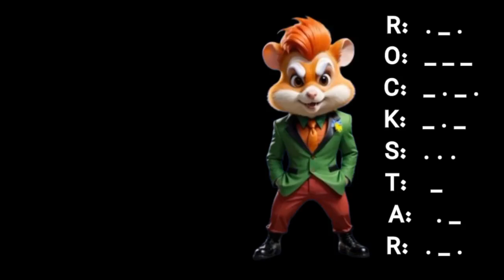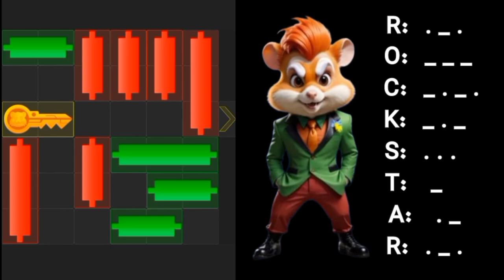31 August Hamster Mini Game || Mini Game puzzle solution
31 August Hamster Mini Game || Mini Game puzzle solution
In this video I am going to tell you about today mini game. You get complete solved Mini Game